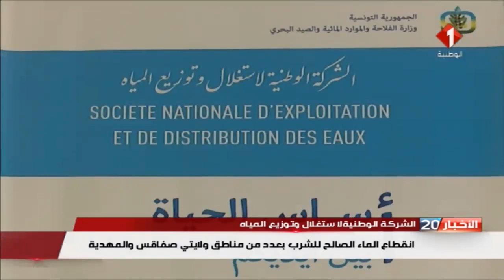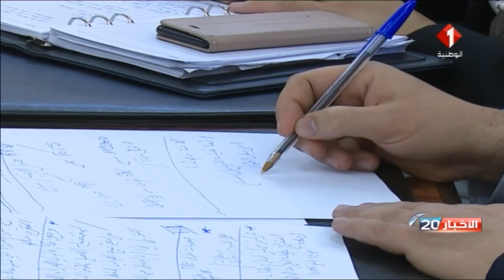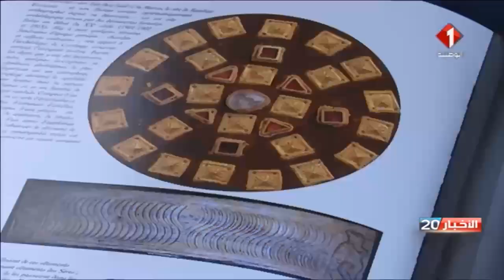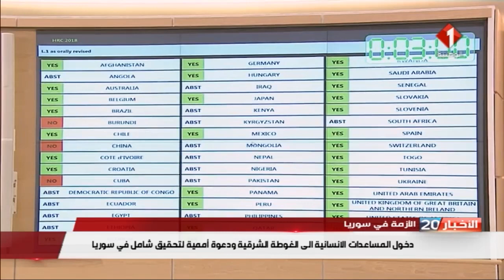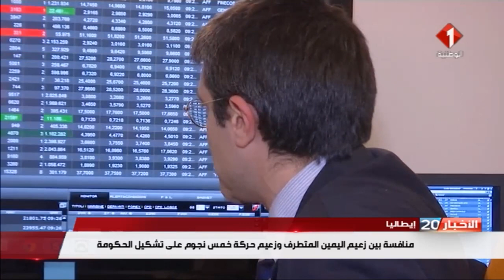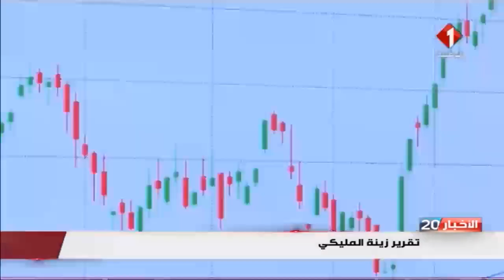النشرة الرئيسيّة للأخبار ليوم 05 / 03 / 2018